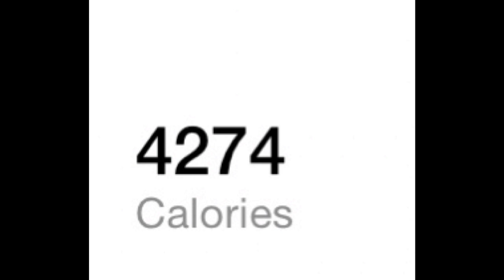The Maurice Mitchell Run at your own risk Brazil Marathon 2021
On 9/9/2021 while visiting Brazil decided out the blue to take advantage of the opportunity to run a marathon on my 5th continent. Marathon 23 completed .

North America
Asia
Africa
Europe
South America

Completed